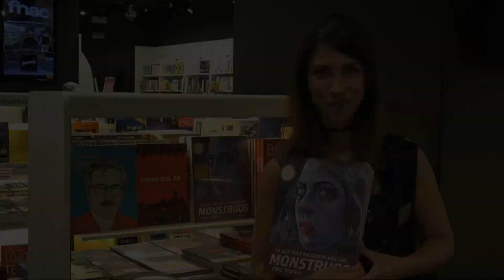Experta Fnac Libros - Lo que más me gusta son los monstruos de Emil Ferris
Impresionante a nivel narrativo y artístico es la novela gráfica LO QUE MÁS ME GUSTA SON LOS MONSTRUOS, de EMIL FERRIS.
A pesar de sus 432 páginas, este libro es tan solo la primera parte de esta historia narrada por Karen, la protagonista, una niña de 10 años que vive en el Chicago de los años 60 con un padre que ha huído, una madre enferma, un hermano con muchos secretos, inquilinos extraños y los monstruos que representan el racismo, la homofobia, el bullying y la enfermedad.